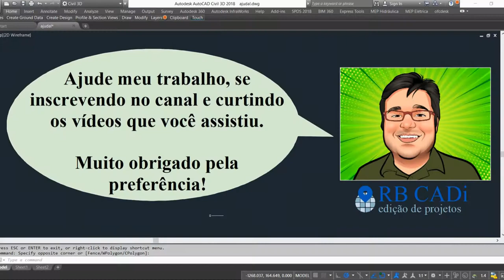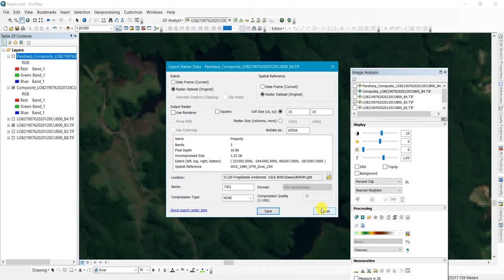Fusão de Imagem no ArcGIS (Pansharpening) 1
Neste vídeo ensino como fusionar imagens orbitais (no caso Landsat 8) espectrais com a banda pancromática para melhorar a resolução espacial de 30 m para 15 m. Método rápido.